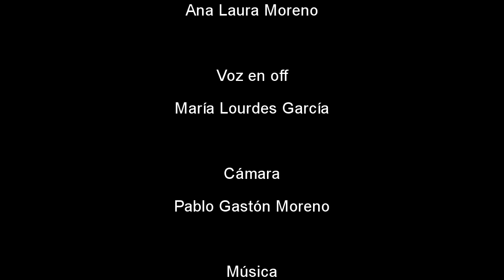MAGIA EN LA COCINA [Cinema Jam - GRABA]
Este cortometraje fue realizado en 48hs para la CINEMA JAM Edición Cuarentena.
- DIRECCIÓN, FOTOGRAFÍA y ARTE: Ana Laura Moreno
- PRODUCCIÓN, SONIDO y MONTAJE: Pablo Gastón Moreno
- ELENCO: Ana Laura Moreno y María Lourdes García
[Mendoza 2020]